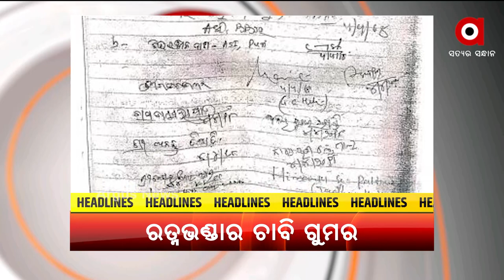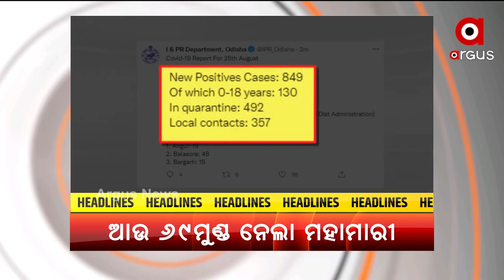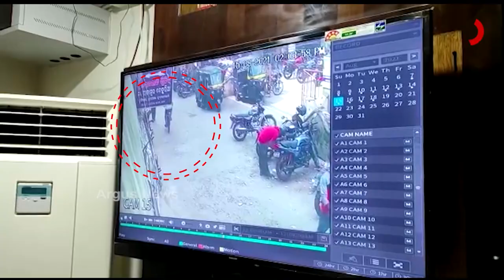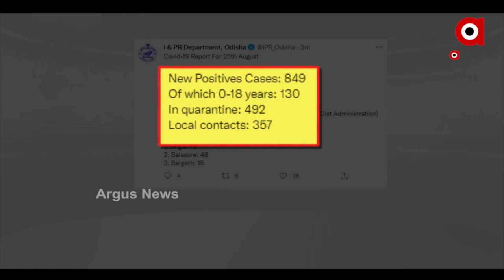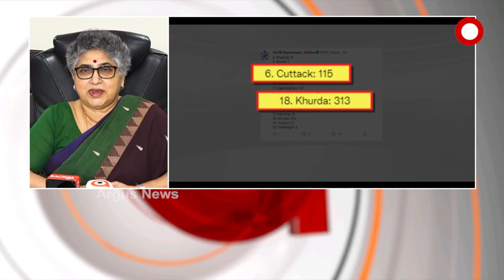ARGUS UPDATE 1 PM | 26th August 2021 | Argus News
+ ଆଫଗାନିସ୍ଥାନ ସମସ୍ୟାକୁ ନେଇ ଆଜି ବସିଛି ସର୍ବଦଳୀୟ ବୈଠକ
+ ରତ୍ନଭଣ୍ଡାର ଚାବି ହଜିବାକୁ ନେଇ ପୁଣି ଦ୍ବନ୍ଦ
+ କେନ୍ଦ୍ରାପଡା ପୋଲିସର ଦବଙ୍ଗଗିରି
+ ହାଇକୋର୍ଟରେ ସାଂସଦ ଅନୁଭବଙ୍କୁ ଝଟକା